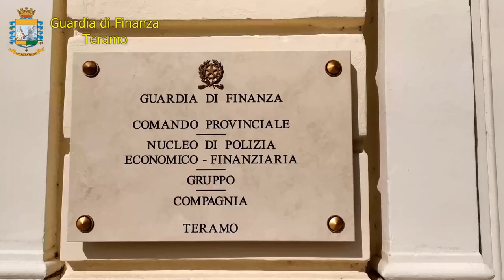Teramo. Scoperta altra truffa ai danni della sanità abruzzese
La guardia di finanza ha scoperto una truffa, perpetrata tra il 2017 e il 2018, ai danni dell'azienda sanitaria teramana. Questo è il secondo scandalo che investe la sanità abruzzese nel giro di poche settimane.